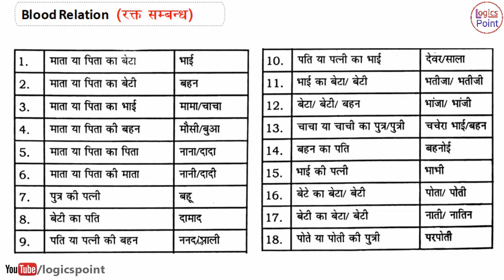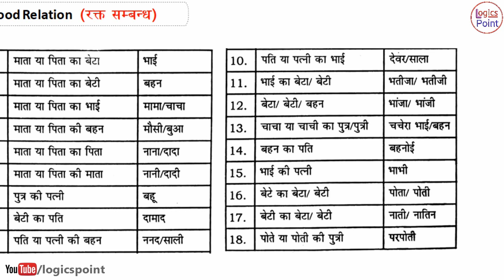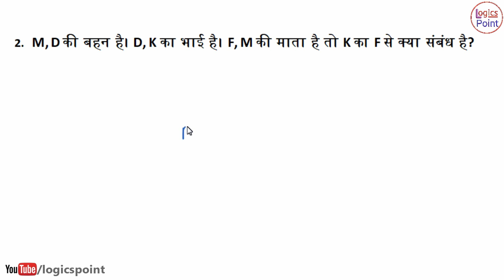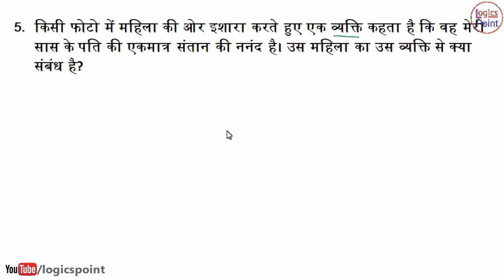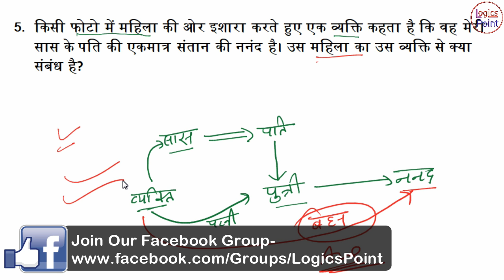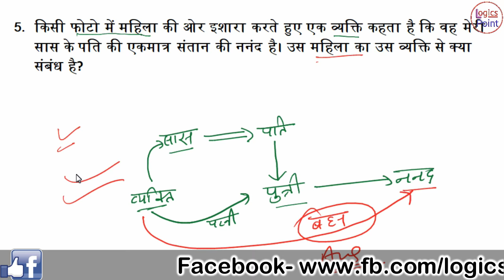Blood Relation (रक्त संबंध ) | Reasoning Trick In Hindi | SSC CGL/CPO/CHSL/Railway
Blood Relation Questions | Reasoning Trick In Hindi for SSC CGL/CPO/CHSL/Railway | Blood Relation Tricks |@UnacademyStudiosEngrave

Unacademy Subscription Benefits:
1. Learn from your favorite teacher
2. Dedicated DOUBT sessions
3. One Subscription, Unlimited Access
4. Real-time interaction with Teachers
5. You can ask doubts in the live class
6. Limited students
7. Download the videos & watch them offline

Watch All Playlist- link Given below

*MATHS*

*GENERAL KNOWLEDGE*

*ENGLISH*